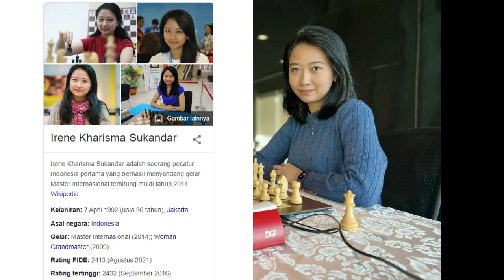SELAMAT ULANG TAHUN IRENE SUKANDAR 🎂🎉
Irene Kharisma Sukandar (lahir 7 April 1992) adalah seorang pecatur Indonesia pertama yang berhasil menyandang gelar Master Internasional (MI) terhitung mulai tahun 2014.

Sukandar memenangkan Kejuaraan Catur Wanita Indonesia empat kali berturut-turut dari tahun 2006 hingga 2010. Dia telah mewakili Indonesia di lima Olimpiade Catur Wanita dari tahun 2004 hingga 2014, Kejuaraan Catur Beregu Asia Wanita tahun 2009, Olimpiade Catur Dunia Muda U-16 tahun 2007, Pesta Olahraga Asia 2006, Pesta Olahraga Dalam Ruangan Asia 2009, dan Pesta Olahraga Dalam Ruangan dan Bela Diri Asia 2013. Dia memenangkan medali perak individu di papan 3 di Olimpiade Catur ke-36 pada tahun 2004 dan perunggu dalam acara catur blitz beregu di Asian Indoor and Martial Arts Games.

Sukandar adalah pemenang bersama, dengan pemain Vietnam Pham Bich Ngoc, dari bagian putri di bawah 16 tahun pada Kejuaraan Catur Kelompok Umur ASEAN ke-6 di Pattaya, Thailand pada bulan Juni 2005.
Pada Kejuaraan Kelompok Umur ASEAN 2006 di Jakarta, ia finis pertama di divisi anak perempuan di bawah 18 tahun.

Pada bulan Maret 2008, Sukandar memenangkan ajang putri Piala Rektor ke-10 di Kharkiv, Ukraina dengan mengalahkan pemain Ukraina di babak tiebreak, Galina Breslavska.
Pada bulan Juli 2010, Sukandar berbagi tempat pertama dengan FM India Ramnath Bhuvanesh di Brunei Invitational IM Tournament, mendapatkan hasil norma Master Internasional (IM).

Dia memenangkan Kejuaraan Catur Wanita Asia 2012 di Kota Ho Chi Minh, Vietnam.[7] Berkat kemenangan ini ia lolos ke Kejuaraan Dunia Wanita 2014, yang akhirnya ditunda hingga 2015, menjadi orang Indonesia pertama yang melakukannya.

Pada Mei 2013, Sukandar memenangkan Alexander The Great Open ke-5, di Halkidiki, Yunani.
Pada Desember 2013 ia memenangkan dua medali emas individu, untuk catur cepat dan blitz, di Pesta Olahraga Asia Tenggara 2013 yang diadakan di Naypyidaw, Myanmar.

Pada tahun 2014, Sukandar menjadi juara untuk kedua kalinya Kejuaraan Wanita Asia, yang diadakan tahun itu di Sharjah, Uni Emirat Arab. Kemenangan ini membuatnya lolos ke knockout Women's World Championship 2016.

Dia memenangkan bagian G (turnamen sepuluh pemain round-robin untuk siswa perempuan) dari Moskow Terbuka 2015 dengan skor 7,5 / 9, dua poin di depan runner-up, Alina Kashlinskaya.
Pada Kejuaraan Catur Dunia Wanita 2015, Sukandar di babak pertama disingkirkan oleh Salome Melia.

Pada tahun 2016, ia berbagi tempat pertama di bagian Master Kejuaraan Kelas Kontinental di Herndon, Virginia bersama Julio Catalino Sadorra, Sergey Erenburg dan Priyadharshan Kannappan, dan memenangkan North Carolina Open dengan skor 5/5 poin.

Pada tahun 2018, dia adalah pemain wanita terbaik di Piala Doeberl dengan mencetak 5,5 / 9 poin. Pada November 2018, ia memenangkan Hjorth Open 2018 dengan mencetak 7,5/9 poin.

PGN Game ! Irine Kharisma Sukandar Vs Hans Moke Niemann 2022
[Event "Reykjavik Open 2022"]
[Site "Chess.com"]
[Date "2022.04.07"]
[Round "02"]
[White "Sukandar, Irine Kharisma"]
[Black "Niemann, Hans Moke"]
[WhiteElo "2386"]
[BlackElo "2637"]
[TimeControl "5400+30"]

1. e4 c5 2. Nc3 Nc6 3. Bb5 g6 4. Bxc6 bxc6 5. d3 Bg7 6. Be3 Rb8 7. Nge2 d5 8.
exd5 cxd5 9. Bxc5 d4 10. Ne4 f5 11. N4g3 Qd5 12. b4 Qxg2 13. Qd2 Qd5 14. Bxa7
Ra8 15. Bc5 e5 16. c4 Qc6 17. f4 Bh6 18. Rf1 Nf6 19. Qb2 Rb8 20. Ba7 Rb7 21.
fxe5 Ng4 22. Bxd4 Nxh2 23. b5 Qg2 24. Rf2 Qh3 25. c5 Ng4 26. c6 Re7 27. b6 O-O
28. Qb3+ Be6 29. Qb4 Ree8 30. b7 Qh4 31. c7 Nxf2 32. Kxf2 f4 33. Rg1 fxg3+ 34.
Ke1 g2+ 35. Kd1 Qg4 36. b8=Q Rf1+ 37. Qe1 Qxe2+